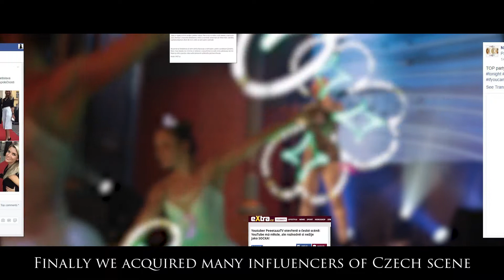Ladislav Bubnar - Launch ceremony of new video clip - Case Study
A special event for our client - singer Ladislav Bubnar. Our task was to realize launch ceremony of new video clip SARA and promote it. We prepared a big event in church Sacre Coeur. We cooperated with czech celebrities and youtubers. Let´s wacht it!